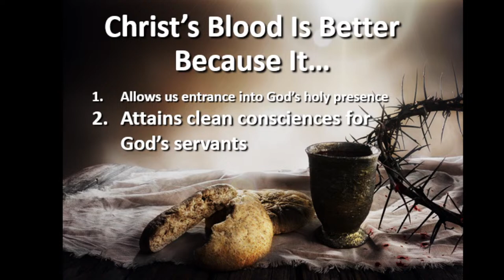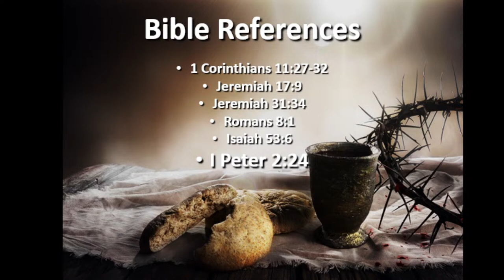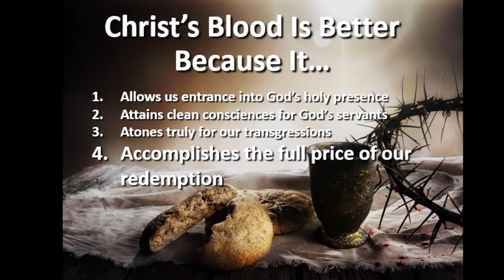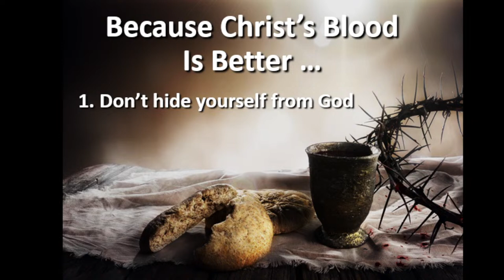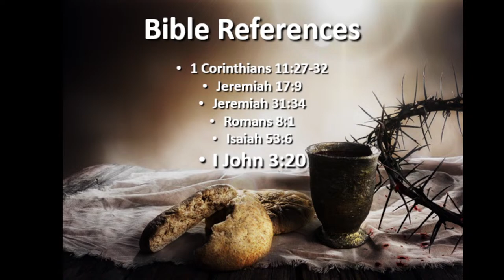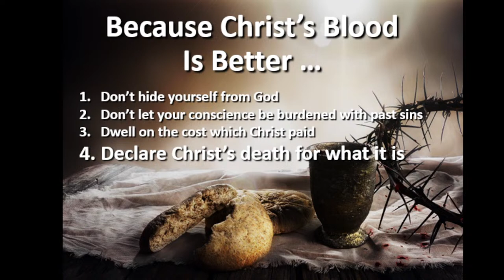Sunday, April 7, 2024: Communion: Christ's Blood is Better, Pastor Joshua